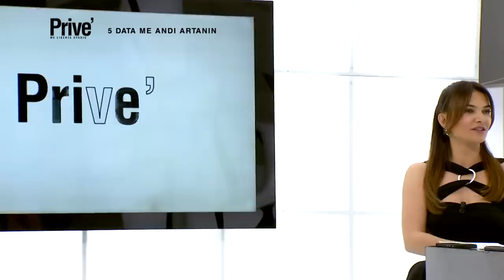Pas pushimeve Andi ndan të rejat për Gresën, çka do ndodhë me çiftin? - 5 data